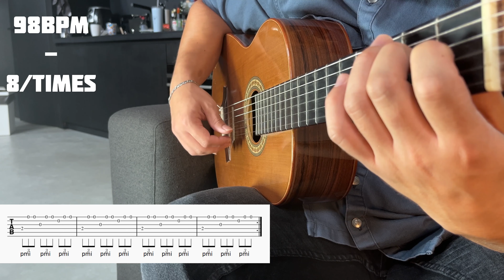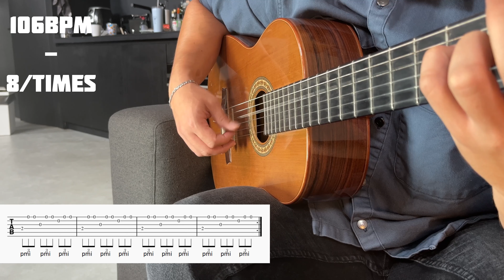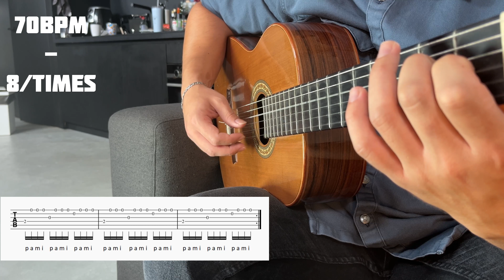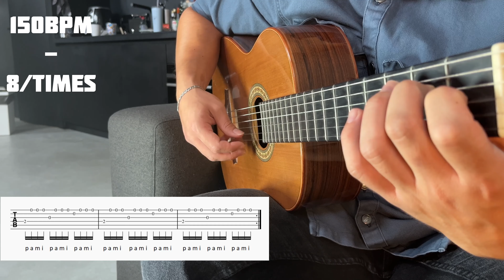Classical guitar tremolo SIMPLE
Learn the classical guitar tremolo easy on this Tutorial. Follow the steps as shown on the video and learn how to make progress by yourself.

*PLEASE NOTE*: on the video scores there is a small difference from what I play. The 3rd string is always G# , which means you need to play 3rd string first fret!

Here I have some suggestions for those who want to start learning a classical tremolo composition:

1. Recuerdos de la Alhambra by Francisco Tárrega (6/10)
2. El último trémolo by Agustín Barrios (6/10)
3. M. Carcassi Etude nr.7 a-moll (lvl 3/10)